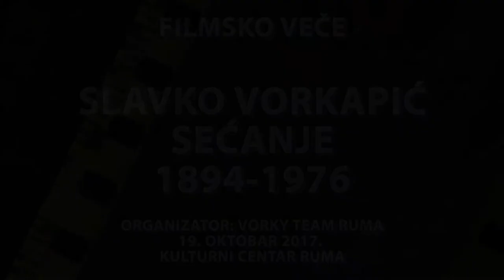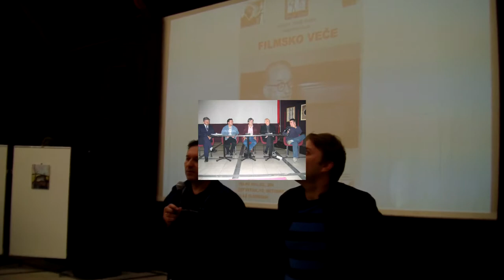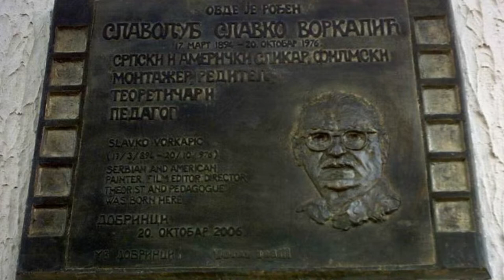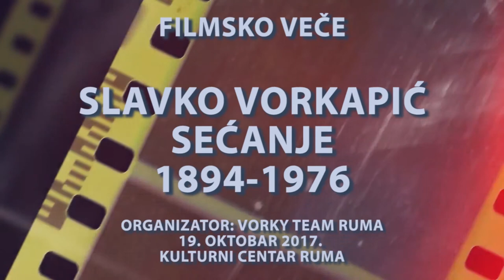FILMSKO VEČE: SLAVKO VORKAPIĆ- SEĆANJE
ORGANIZATOR PROGRAMA: VORKY TEAM RUMA
učestvovali: Dragan Cakić i Milan Milosavljević ( i publika)
mesto: KULTRUNI CENTAR RUMA
19. okrobar 2017.